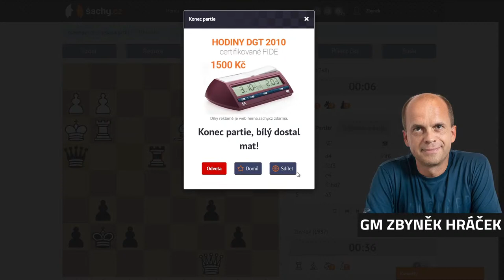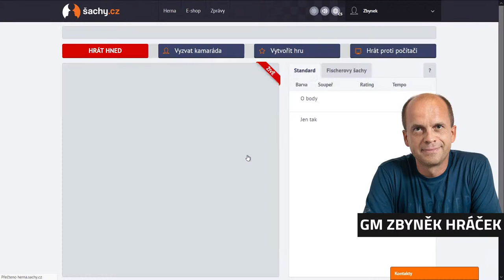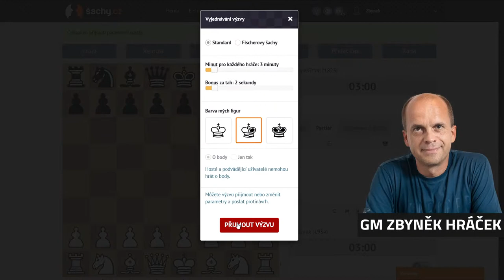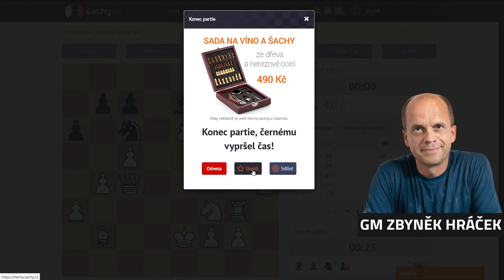Hodinka s mistrem ... s GM Zbyňkem Hráčkem! - s podporou ŠSČR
V úterý 10. 11. bude mistrem GM Zbyněk Hráček

Co je Hodinka s mistrem?
Během Hodinky s mistrem mají registrovaní uživatelé portálu šachy.cz příležitost vyzvat titulované hráče a získat zajímavé slevy. Mistr bude během hry partii komentovat a vysílat pro ostatní přímým přenosem na náš YouTube kanál.

Může mistra vyzvat kdokoli?
Mistra mohou vyzvat pouze registrovaní hráči portálu šachy.cz

Jak mohu vyzvat mistra?
Jakmile je mistr online, můžete ho vyzvat k partii kliknutím na tlačítko "VYZVAT" v jeho profilu. Zvolte tempo hry 3+2 a ponechte náhodnou barvu. Po odeslání výzvy neodcházejte ze stránky, jinak se výzva zruší!  Pokud Mistr vybere jinou výzvu, ostatní výzvy se po dobu partie skryjí aby mistra nerušily. Po dohrání partie se ale znovu objeví!

Jak udělám, aby moje výzva byla přijata?
Je zcela na mistrovi, kterou výzvu přijme. Prosíme, nesnažte se přemlouvat mistra v chatu a zprávách, pokud to uděláte, bude vaše výzva ignorována! Totéž platí pro urážlivá, hanebná nebo vulgární uživatelská jména!

Jaké je tempo hry?
Budou se hrát bleskovky 3+2, jiné výzvy nebudou přijaty.

O co hrajeme?
Hráč, který s mistrem neprohraje, získá 20% slevu na nákup 1ks software v e-shopu šachy.cz dle vlastního výběru Slevu lze uplatnit do začátku následující Hodinky s mistrem.

Jak se dozvím, kdy bude další Hodinka s mistrem?
Odebírejte náš YouTube kanál a vše důležité se dozvíte vždy s předstihem.

Tento pořad vzniká s podporou českého šachového svazu, kterému děkujeme za podporu!